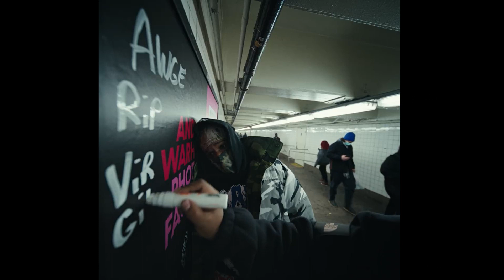[FREE] DRAKE X ASAP ROCKY TYPE BEAT ~ "GRAVEYARD"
This beat is free for non-profit use only. If you want to upload your song to other digital platforms you have to purchase a lease. Credit required (prod.Yung Nick x Shredded)